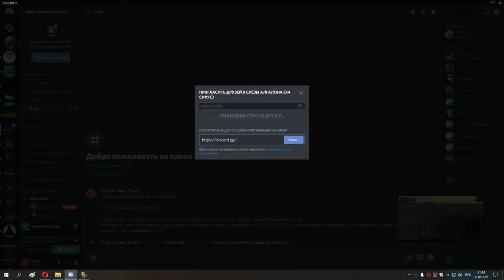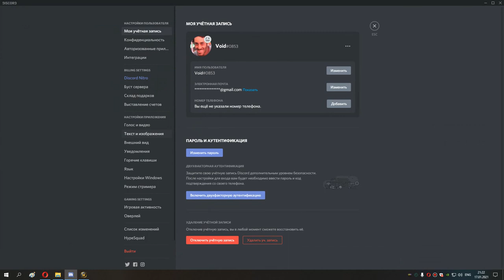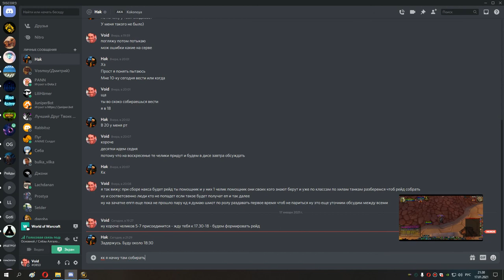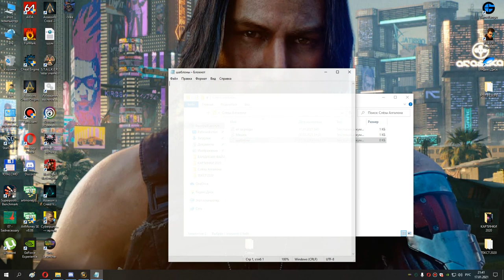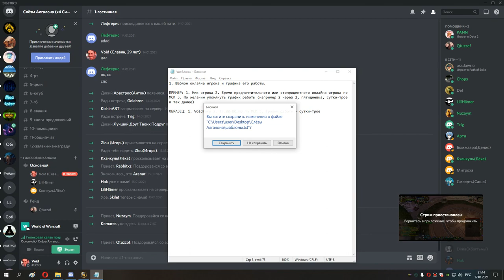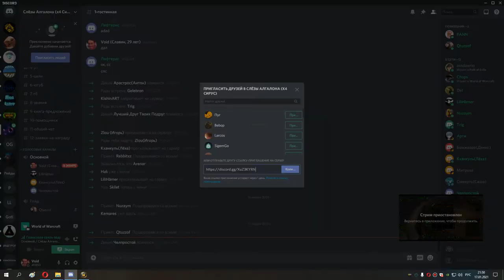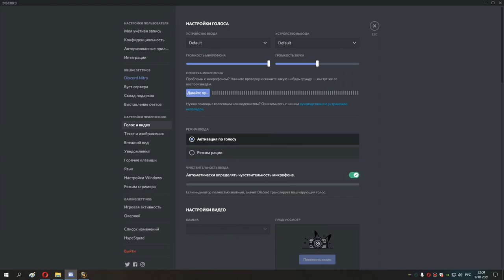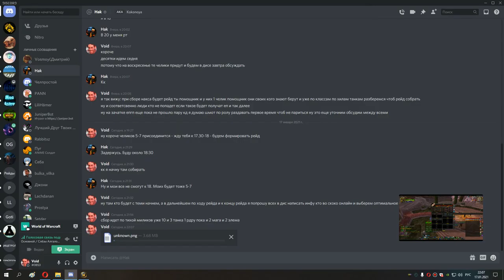108 Первые рейды 25 Слёзы Алгалона